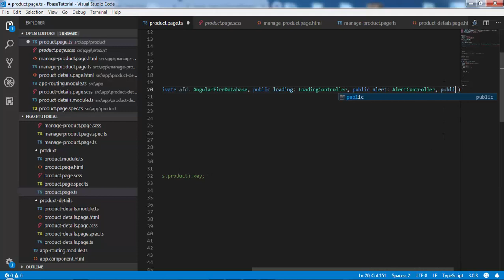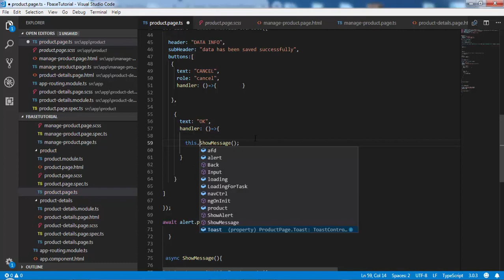Add Dual Button Alert Popup and Show Toast if Ok Button Pressed | Ionic Tutorial Part - 5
Ionic Framework is an amazing hybrid mobile application development framework, really that hybrid apps have more benefits than pure native apps, specifically in terms of platform support, duration of mobile app project development, and access to other 3rd party code. Ionic is an angular based free and open source framework. you able to develop progressive web and hybrid mobile apps (Android, IOS, Windows Phone apps) for every major app store with one codebase using Ionic Framework. Ionic Framework uses Cordova, That is an Apache product, which allows ionic to access the native features of mobiles like Contacts, Geolocation, Network, Bluetooth, Camera, etc.